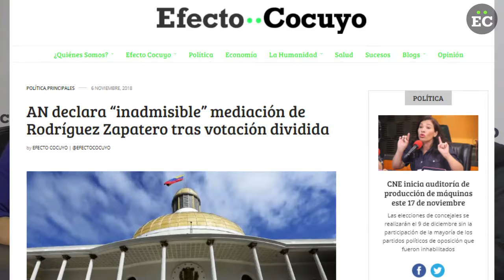4/8 Existen planes de países presentes en las propuesta opositora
Aseguró que como paso concreto la oposición trabaja en un plan de gobierno que aglutina “planes que ya están hechos”. Entre los actores que participan en la construcción del programa mencionó a Coindustria, la Cámara Venezolana de la Construcción, Fedeagro, entre otros gremios, además de médicos, abogados y otros profesionales de diferentes áreas.